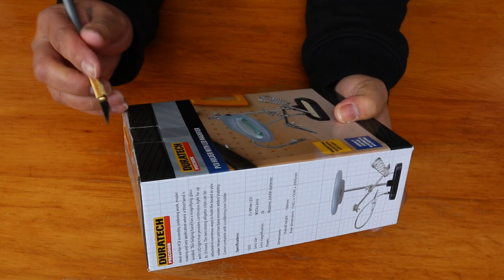UNBOXING PCB Holder with LED Magnifier